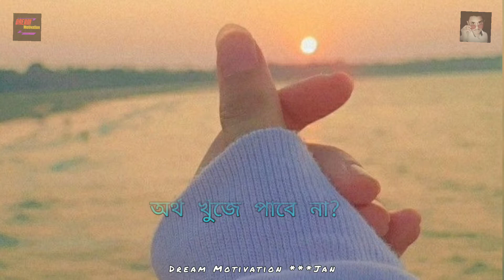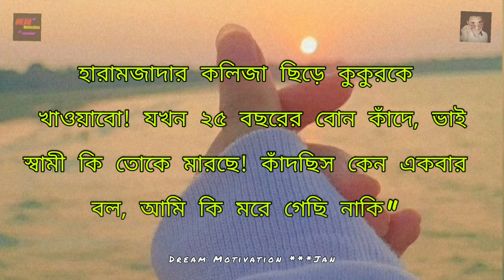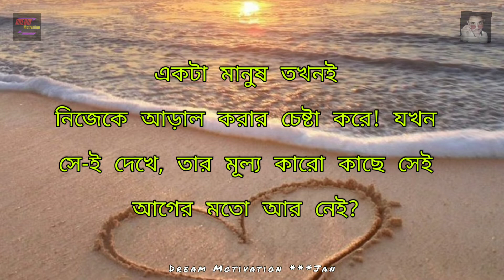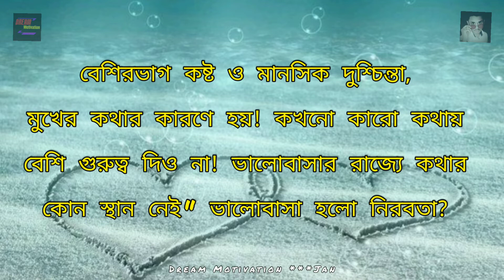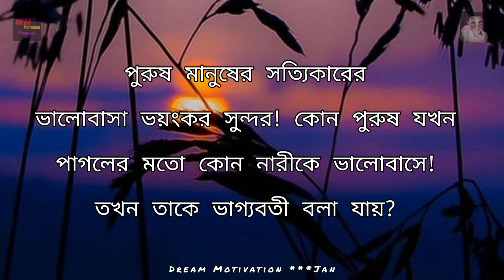Life👨‍🎓 Inspiratio Video In Bengali | @Dream Motivation BD | Emotional Quatos Romantic Motivation